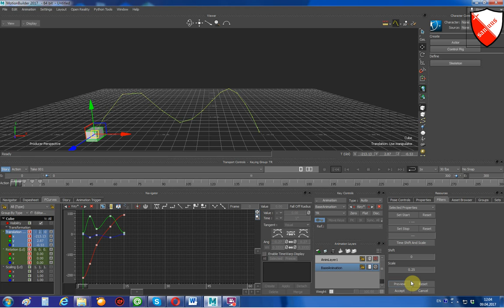Motionbuilder - Фильтр Time Shift and Scale